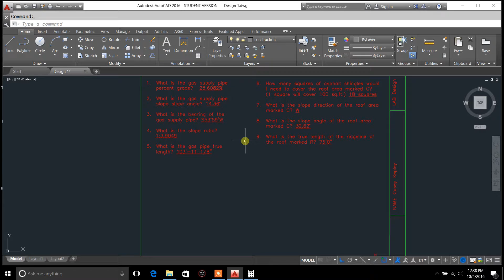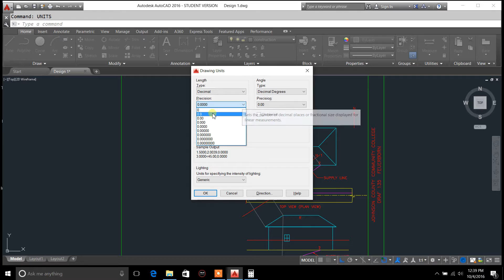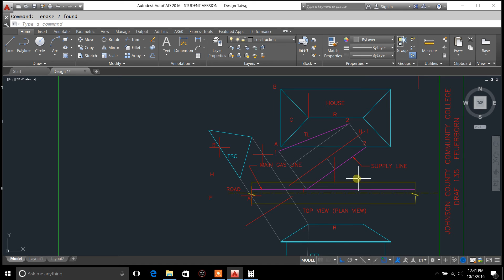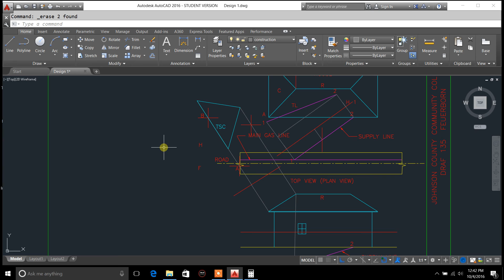Graphic analysis - Rise over Run and percent grades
In today's video Casey Kepley will cover figuring the percent grade for a slope using rise over run or the y axis divided by the x axis to get the percent grade.